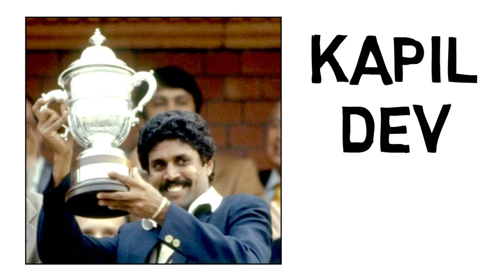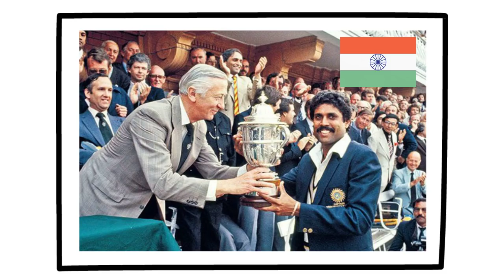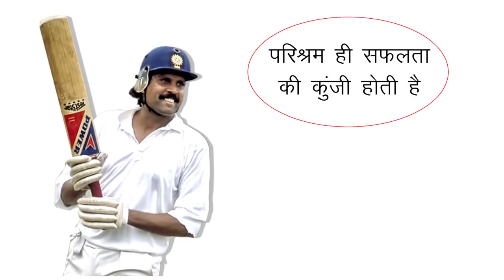Legend Of Cricket ▶ Kapil Dev Life Story in Hindi | Biography | 1983 World Cup | Biopic Coming Soon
This Video is about legend of Indian cricket, kapil dev Life Story (Biography) in Hindi. Kapil Dev Nikhanj, better known as Kapil Dev, is a former Indian cricketer. He was named by Wisden as the Indian Cricketer of the Century in 2002, Dev captained the Indian cricket team that won the 1983 Cricket World Cup. He was India's national cricket coach between October 1999 and August 2000. And also Ranveer Singh starrer Kapil Dev biopic '83'.